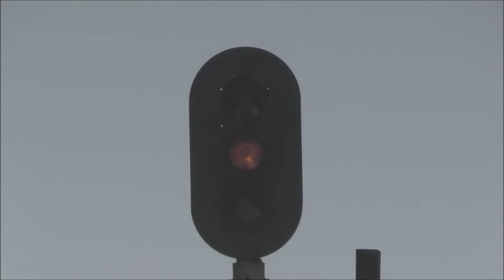(🍑)-HQ)-S02E03-THE-BEST-OF-NORFOLK-SOUTHERN-209-with-Wayne-Sellars-©-2022.wmv-(🍑)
(🍑) – |"HELLO-MY-FELLOW-RAILFAN-FRIEND'S"|
Here we kick off Season 02 of The Best Of Norfolk Southern 209 a Atlanta, Georgia to Jacksonville, Florida Hotshot Intermodal Operating on daily basis with the Great Engineer Wayne Sellars at The Helm. Here we catch them with a 2 Union Pacific GE's just basking in the morning light.

As of August 2022 Norfolk Southern 209 has been Resembled to NS 249 which now run's later in the evening's but still carries FEC Traffic for Bowden Yard. Mr Sellars now Operate's NS 29F Formerly 229 a Chicago-Jax Daily.